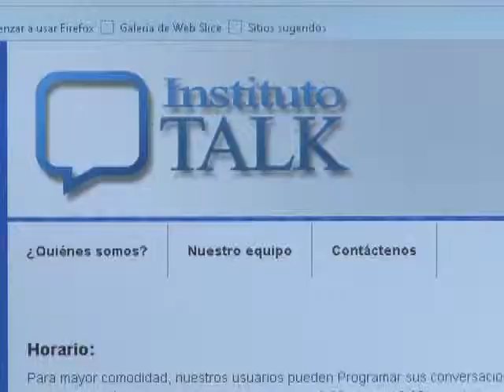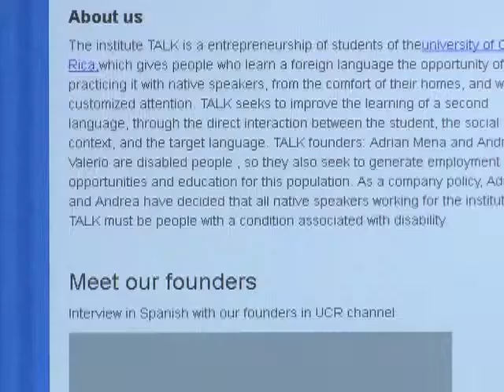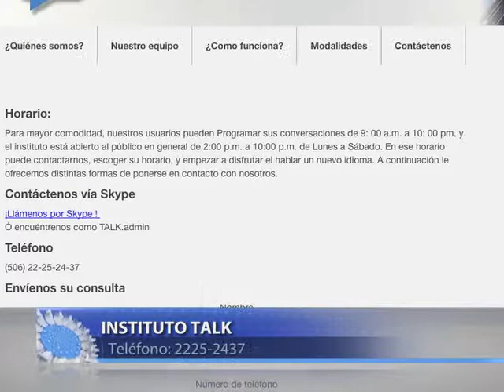Instituto Talk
Las personas con discapacidad pueden practicar ahora el inglés mientras conversan con hablantes nativos del  idioma. El Instituto Talk les ofrece este servicio y los pone en contacto con ellos.